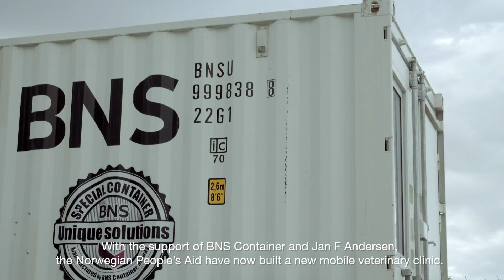Life on the line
Norwegian People's Aid has been working with mine dogs all over the world for 18 years. Not a single dog has died during this time. But health care options are limited in secluded areas, and most of them don’t get the health monitoring they need.

With the support of BNS Container and Jan F Andersen, we have built a new mobile veterinary clinic. By providing proper health care we can get one or two years more out of each dog, which is a tremendous amount in terms of square meters we then get cleared.

Since 1992 Norwegian People's Aid has cleared more than 49 million square meters of land in Cambodia. The goal is to finish by 2025. Between 3 and 5 million mines and explosives still remain in the ground, caused by a conflict that the local population are still victims of today. Over half the victims of these accidents are children.